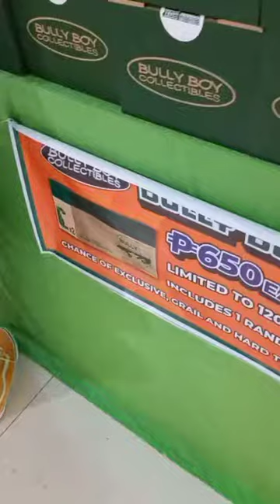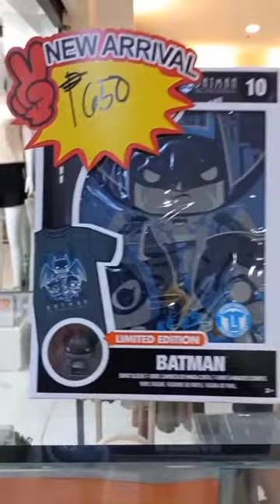Pop Up Parade | Bully Boy Central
Happy Valentines to all! Kinuha lang natin ang mga preorder. @bullyboycollectibles